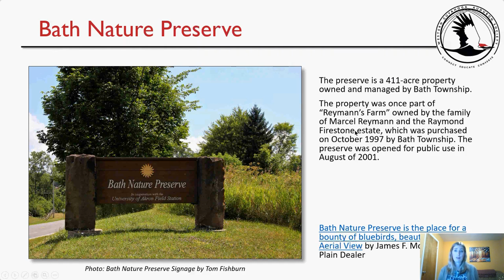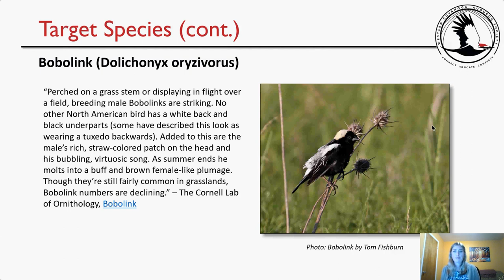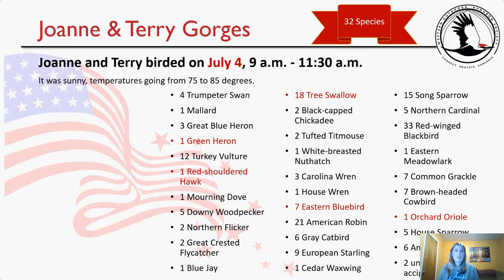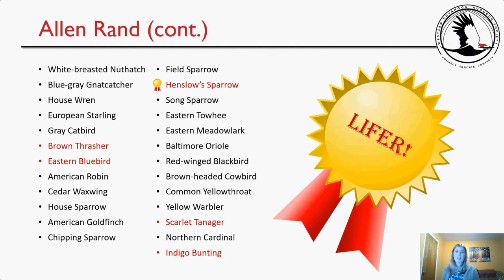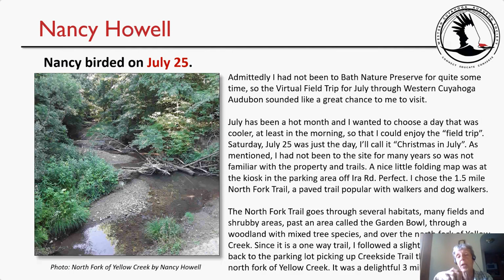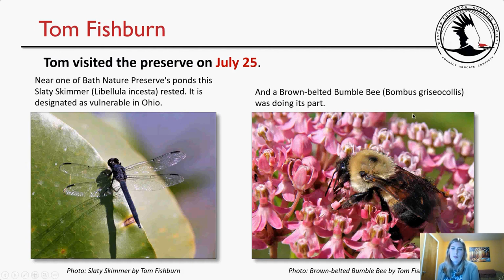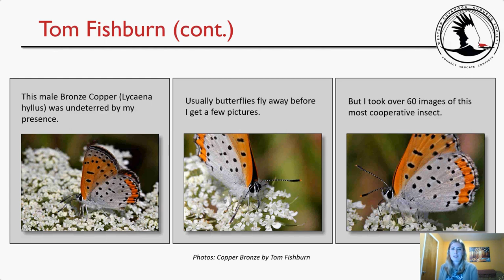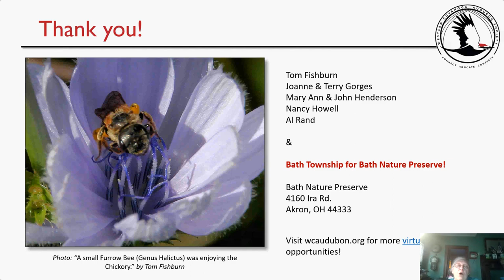WCAS Virtual Field Trip to Bath Nature Preserve July 2020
WCAS Virtual Field Trip Co-Coordinator Michelle Brosius leads a community meet up Wed Aug 12, 2020 with participants of the WCAS Virtual Field Trip July 2020 to the Bath Nature Preserve, 4160 Ira Rd, Akron, OH 44333.

Attendees share their experiences to the Preserve through photos and stories.

WCAS invites birders to bird at a monthly designated field trip location, share stories to a public digital scrapbook, and participate in online community meet ups.